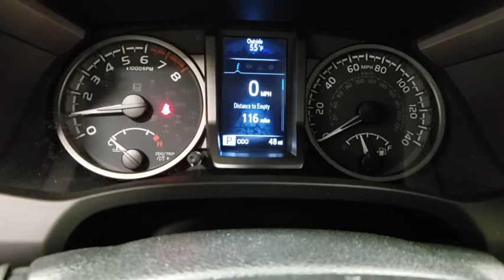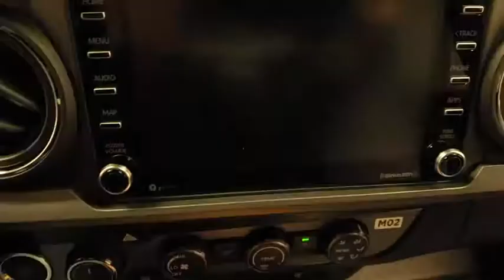2020 Toyota Tacoma Prescott, Flagstaff, Phoenix, Bullhead City, Havasu, AZ T45053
New 2020 Toyota Tacoma available in Prescott, Arizona at Findlay Toyota Prescott. Servicing the Flagstaff, Phoenix, Bullhead City, Havasu, AZ area.
2020 Toyota Tacoma TRD Offroad - Stock#: T45053 - VIN#: 3TMCZ5AN1LM324439

Welcome to Findlay Toyota in Prescott. All of our new Toyotas come with various equipment options including some of the most searched for options like Adaptive Cruise Control, Backup Camera, Bluetooth, Lane Departure Warning, Alloy Wheels, and much more. This specific Tacoma is equipped with the following specific options:brbr4WD.brbr4WD 6-Speed Automatic V6
Axle Ratio: 3.91,Wheels: 16 x 7J Machined Contrast Alloy,Front Bucket Seats,Fabric Seat Trim (FD),Radio: AM/FM/HD Radio,Door Sill Protectors,Mudguards,All Weather Floor Liner & Door Sill Protector Pkg,120V/400W Deck Mounted AC Power,Engine Immobilizer,Black Overfenders,Power Sliding Rear Window w/Privacy Glass,Exterior Parking Camera Rear,Auto High-beam Headlights,Distance pacing cruise control: Dynamic Radar Cruise Control (DRCC),Emergency communication system: Safety Connect with 1-year trial,6 Speakers,Air Conditioning,Electronic Stability Control,Front Center Armrest,Leather Shift Knob,Tachometer,ABS brakes,Anti-whiplash front head restraints,Brake assist,Bumpers: body-color,Driver door bin,Dual front impact airbags,Dual front side impact airbags,Front anti-roll bar,Front fog lights,Front reading lights,Front wheel independent suspension,Heated door mirrors,Illuminated entry,Knee airbag,Low tire pressure warning,Occupant sensing airbag,Outside temperature display,Overhead airbag,Overhead console,Panic alarm,Passenger door bin,Power door mirrors,Power driver seat,Power steering,Power windows,Rear step bumper,Remote keyless entry,Security system,Speed control,Speed-sensing steering,Split folding rear seat,Steering wheel mounted audio controls,Telescoping steering wheel,Tilt steering wheel,Traction control,Trip computer,Turn signal indicator mirrors,Variably intermittent wipers,Front beverage holders,Auto-dimming Rear-View mirror,AM/FM radio: SiriusXM